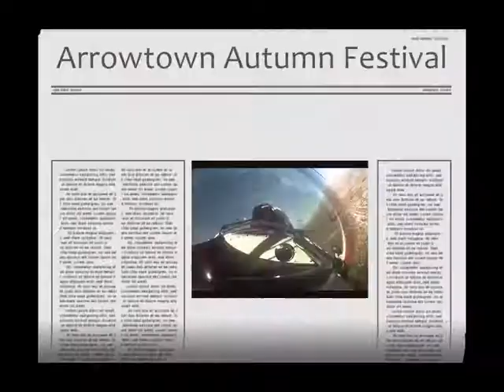arrowtown display april 2011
In cockpit view of this years aerobatic display for the Arrowton fastival South Island New Zealand (near Queenstown)
the pilot is Ivan Krippner flying the "silver Demon" for Classic flights of Wanaka. the aircraft is a Pitts specian S2A